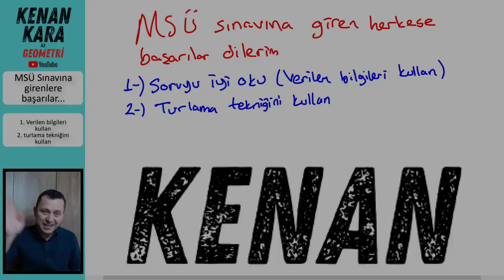MSÜ sınavına girenlere başarılar diliyorum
MSÜ sınavına girenlere başarılar diiyorum